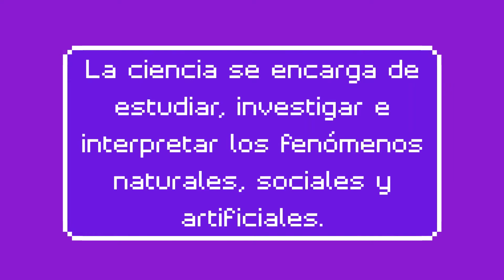SCIENCE WHAT? - Episodio 1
Nuestros compañeros de la División Industrial nos presentan una nueva cápsula dedicada a la divulgación científica: Science What?, donde nos explican de una manera dinámica y simple asuntos científicos cotidianos de nuestro día a día.